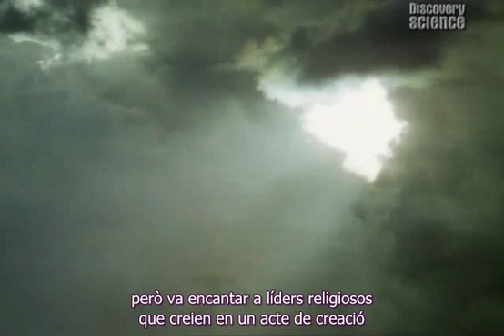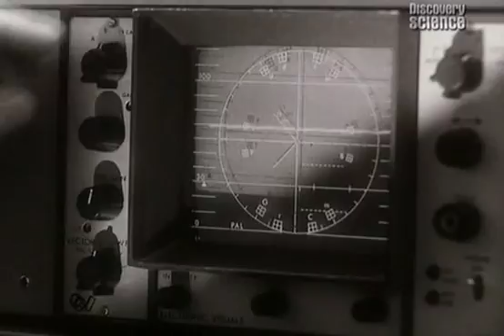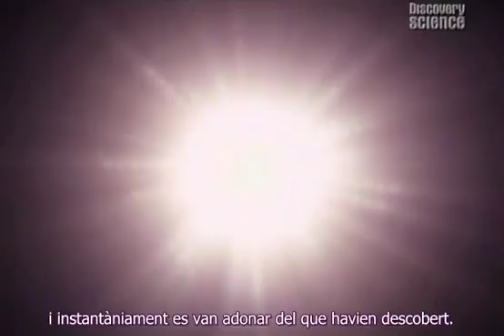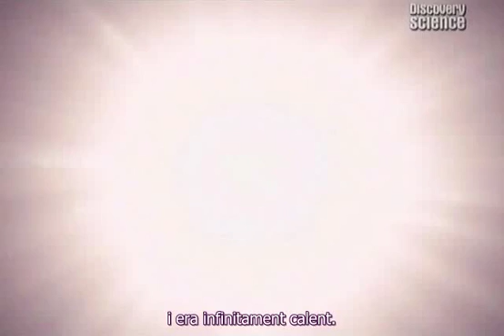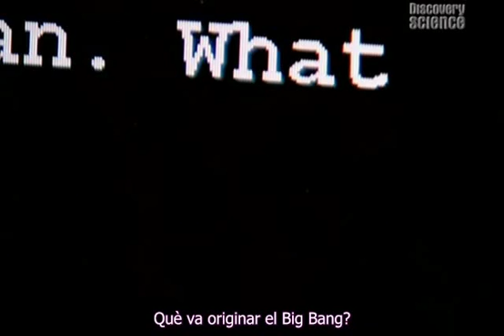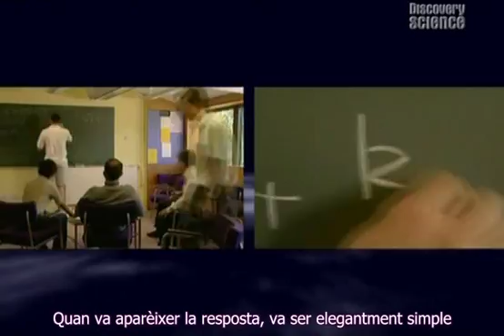How did the Universe begin 2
Segona part del documental.